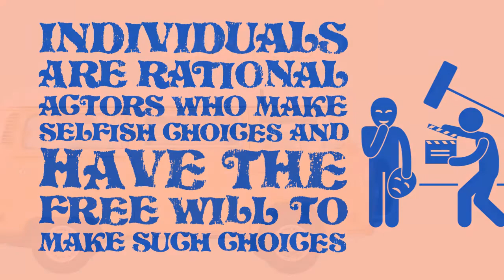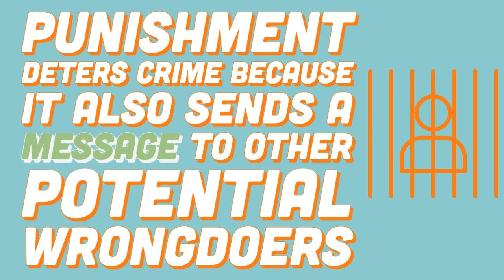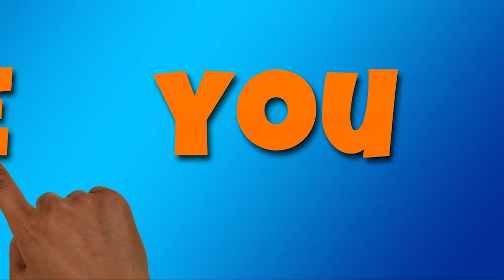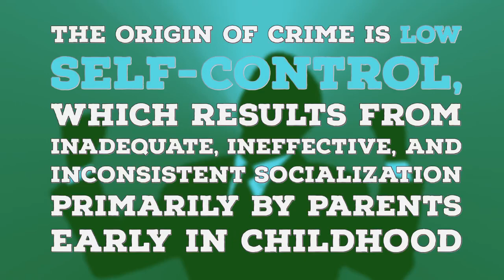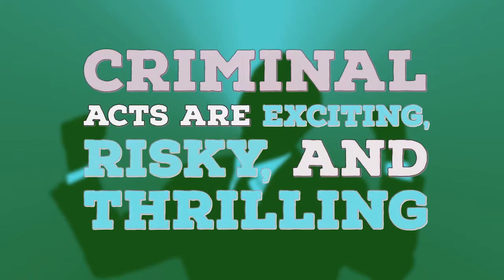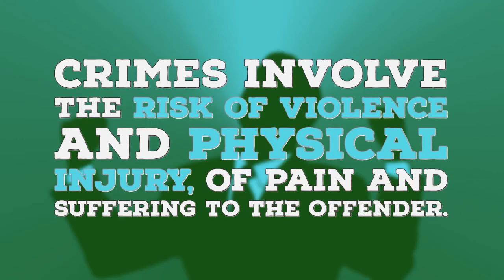Control Theories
This week, we'll discuss different controls that prevent us from engaging in criminal or deviant behavior.

Jump to:
00:00 Start
00:44 A quick detour into deterrence theory
02:37 Then back to control theories
03:34 Nye's Social Control Theory
10:13 Hirschi's Social Bond Theory  (But just go to the Social Bond video because this one is glitching)
19:17 Gottfredson and Hirschi's Self-Control Theory